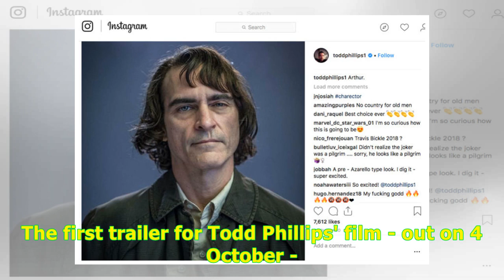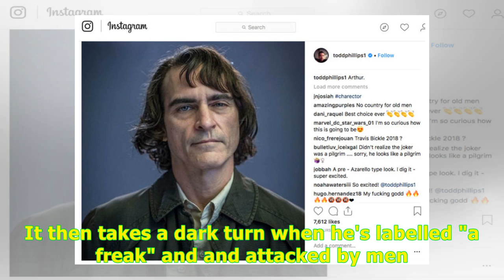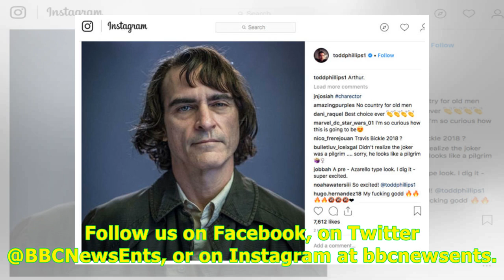First look at Joaquin Phoenix's Joker -24H Highlight News